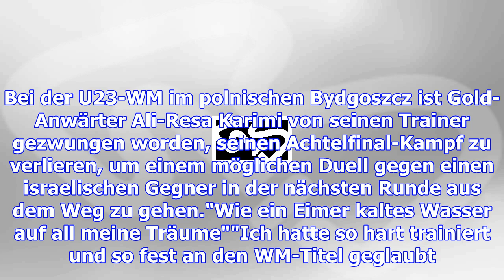Iran-eklat: ringer ali-resa karimi muss vor duell mit israeli verlieren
vergrößernverkleinern Ali-Resa Karimi (links) musste seine Hoffnungen auf eine Goldmedaille aus poli...